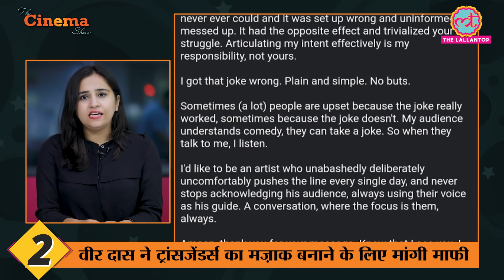Producer Shabbir Boxwala ने बताया Shershah में Salman Khan किस actor को चाहते थे | Pawan Kalyan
The Cinema Show, E225 - 17 August 2021

In today's episode of The Cinema Show, we are talking about Wes Anderson's yet to be titled  film. Afer The French Dispatch Wes is working on this untitled film which stars Tom Hanks, Margot Robbie, Tilda Swinton, Bill Murray and latest addition to the cast is Scarlett Johansson. Vir Das apologised on social media for making jokes on transgenders community. Female superstar Nayanthara accepted that she is engaged to filmmaker Vignesh Shivan. Salman Khan along with Emraan Hashmi and Katrina Kaif is leaving for Russia on a three month schedule for the shooting of Maneesh Sharma directed Tiger 3. Riteish Deshmukh and Tamannah Bhatia are all set to star in Netflix film Plan A Plan B. Bigg Boss OTT- Shamita Shetty gets emotional while talking about her sister Shilpa Shetty. Producer Shabbir Boxwala reveals, Salman Khan wanted to launch Ayush Sharma with Shershah. How Zindagi Na Milegi Dobara's Hrithik Roshan sceneIt's not funny became viral meme on social media? Indian Idol 12 runner up Sayali Kamble makes her official singing debut with Marathi film Kolhapur Diaries. Superstar Pawan Kalyan launched the teaser of his next film Bheemla Nayak. To know more watch this video.